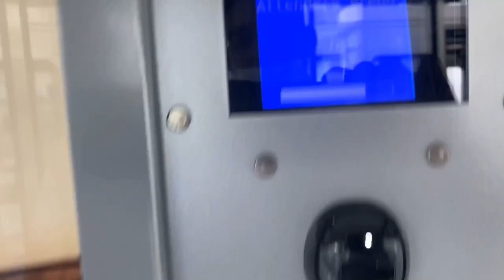Brescia Castle ✌🏼Italy (Urdu&Hindi) Muhammad Boota